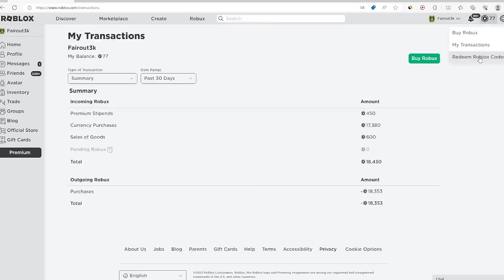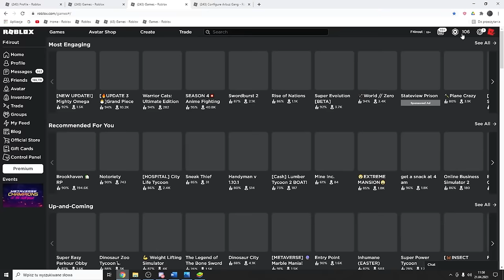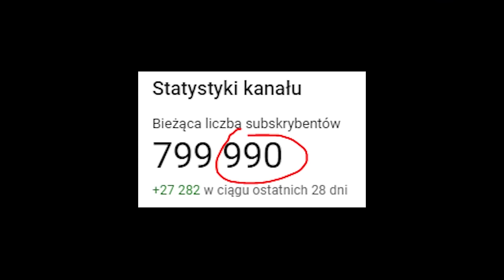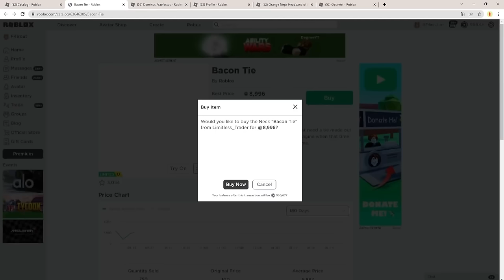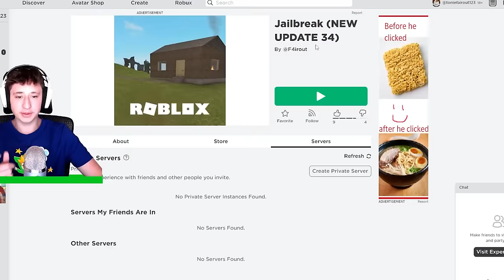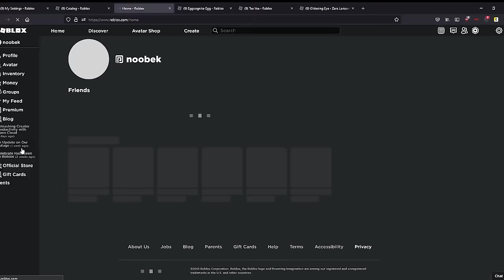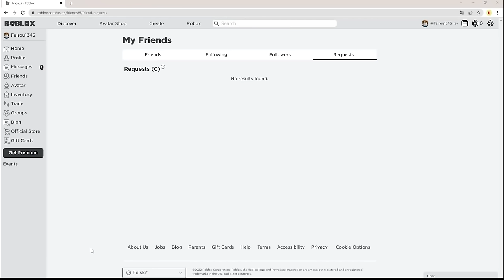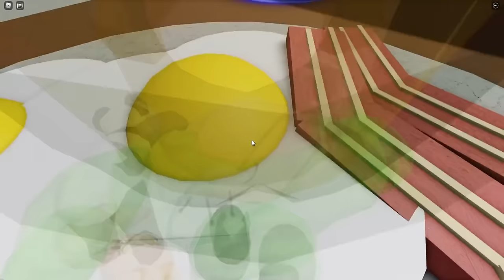TA GRA ZARABIA CI ROBUXY! (niesamowite)